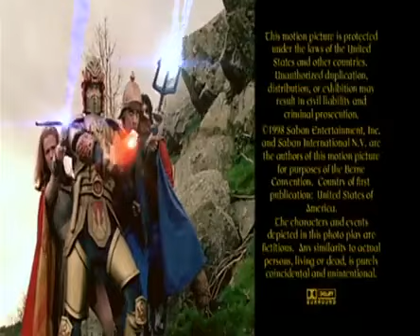Mystic Knights of Tir Na Nog Episode 21 Garrett And The Princess